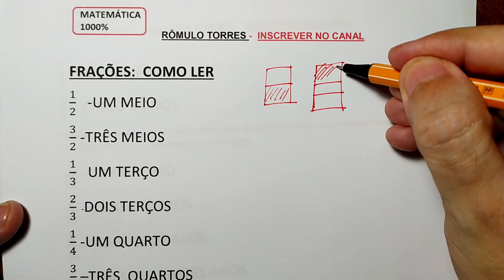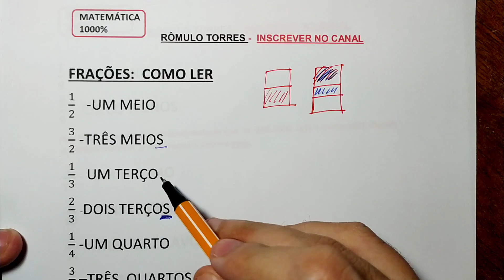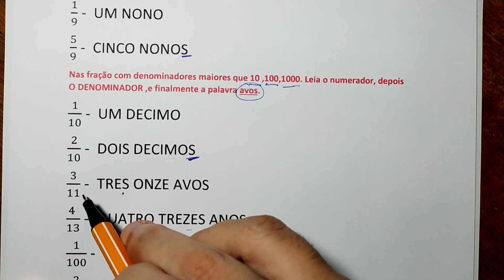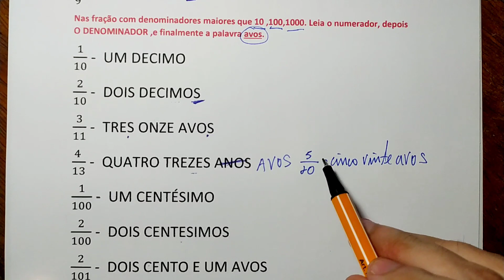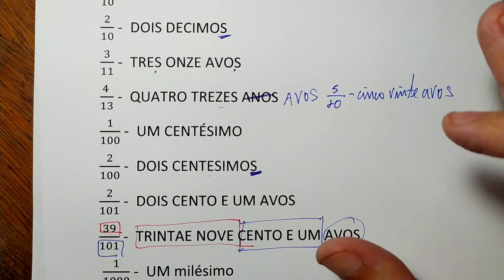FRAÇÕES : COMO LER !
NESTE VIDEO VAMOS MOSTRAR COMO LER AS FRAÇÕES A PARTIR DO NUMERADOR E DENOMINADOR